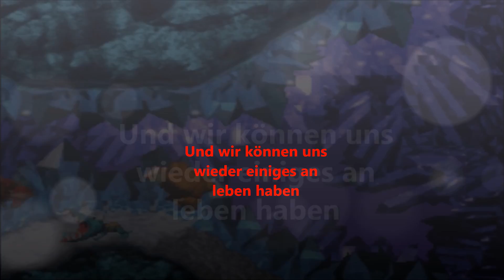Let's Play Donkey Kong Country Part 6: Laggige Schwarzwald Tour